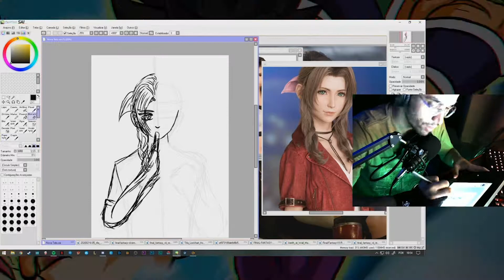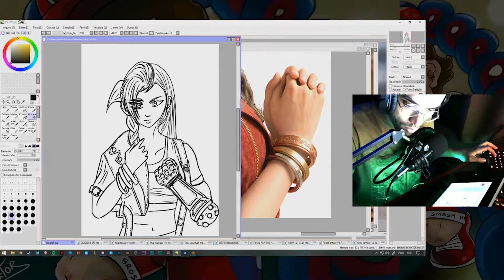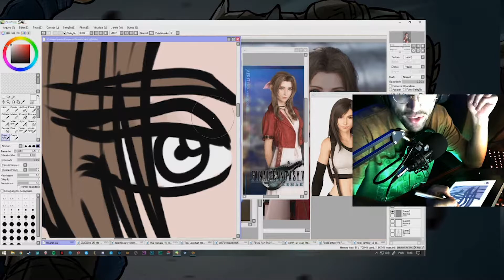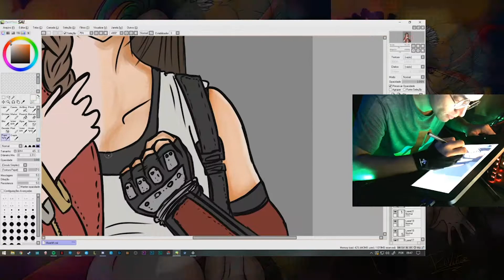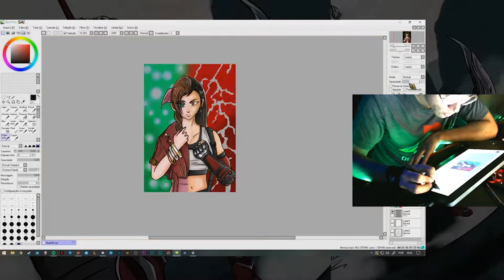AERITH & TIFA - FINAL FANTASY VII - (SPEEDPAINT POR PAULO VEKTOR)